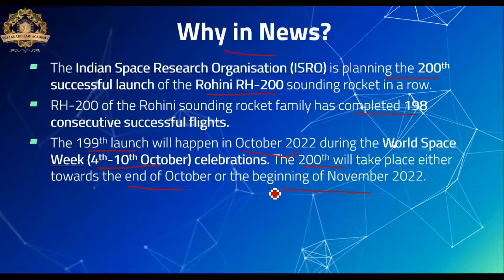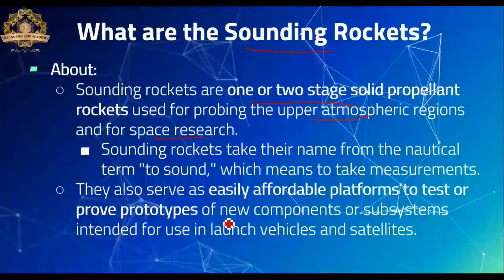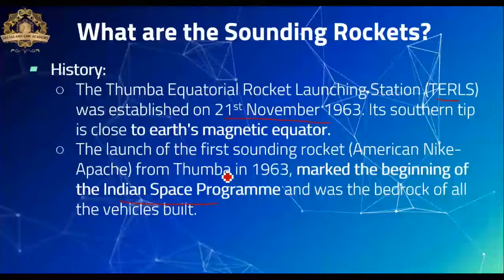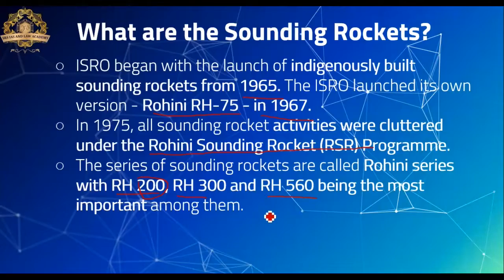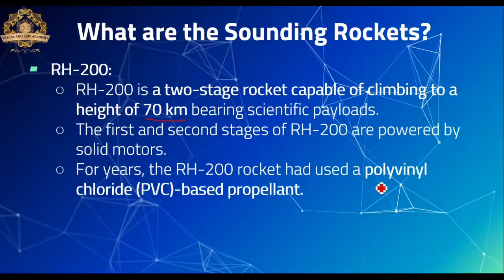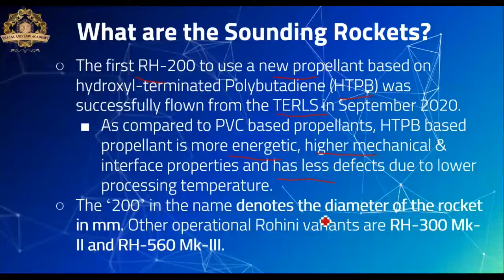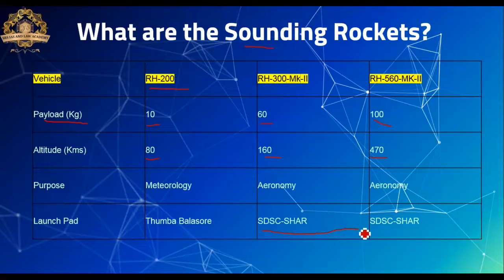Rohini Sounding Rocket | Current Affairs Sci & Tech By Yugul Randhawa | SRS IAS & LAW ACADEMY